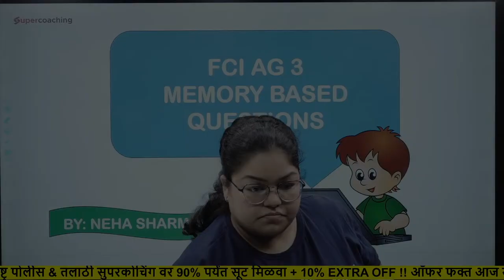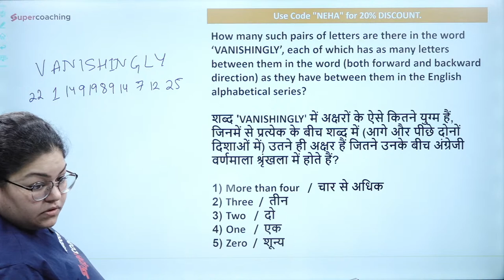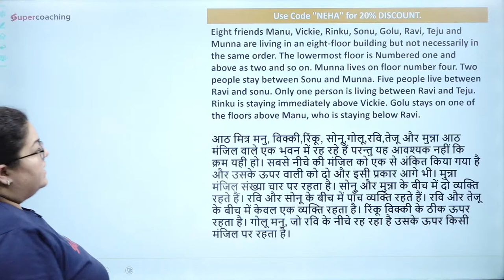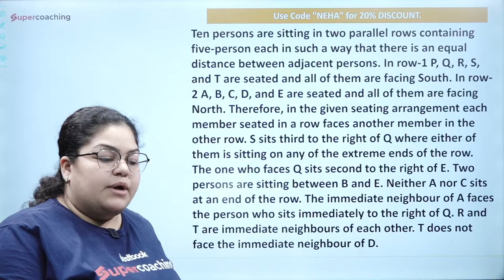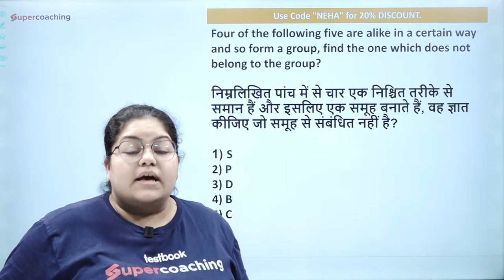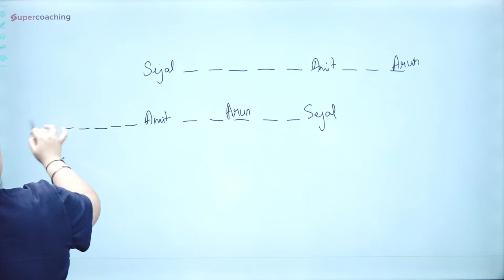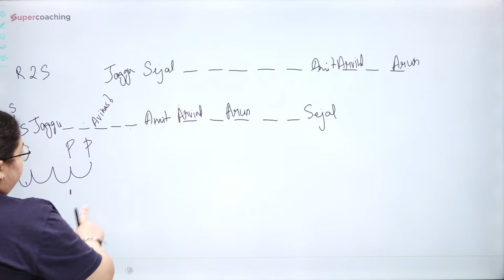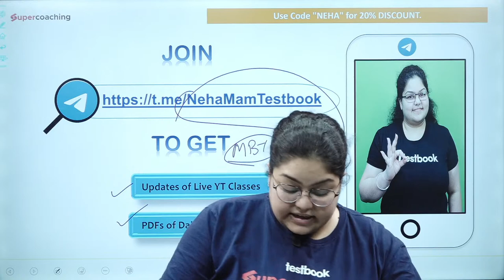FCI AG 3 Memory Based Paper 2023 | Reasoning | FCI AG 3 Reasoning Exam Analysis | By Neha Ma'am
1. 15+ Courses by Super Teachers
2. 1500+ live classes by Experts
3. Dedicated doubt clearing sessions.
4. Take the advantage of real-time interaction with India’s best teachers
5. 250+ study notes for all subjects
6. 1000+ Full Mock Tests